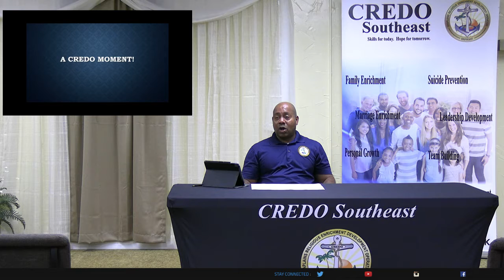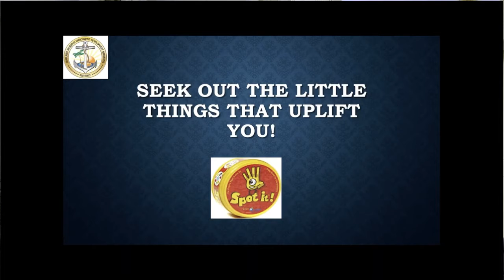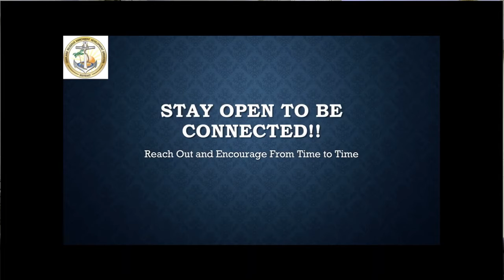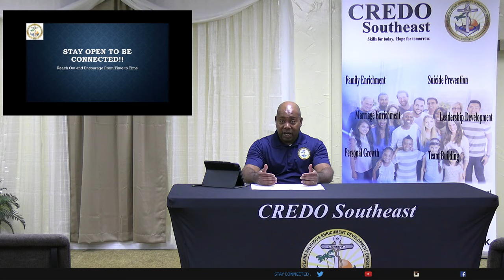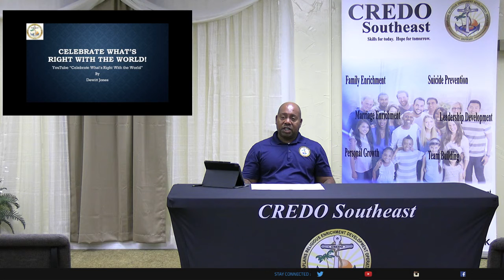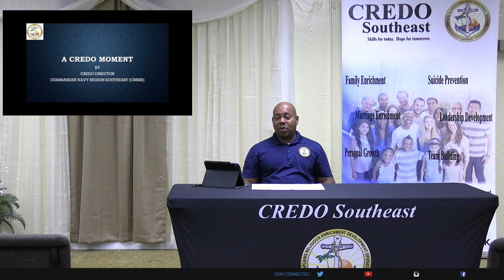CREDO SE Director Overview of CREDO Programming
Chaplain Marvin Whiting, Director CREDO Southeast provides an overview of our programs and how we will provide these programs in the comfort of your home during the pandemic.